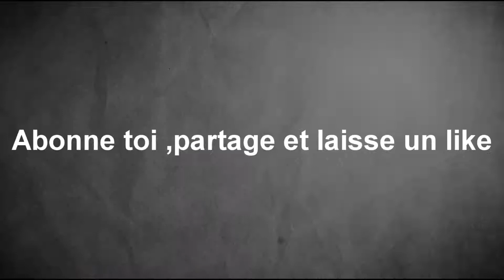TOP 5 DES JEUX DE SOCIÉTÉ LES PLUS VENDU AU MONDE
T'es musiques préféré sur Amazon Musique, un essai GRATUIT source